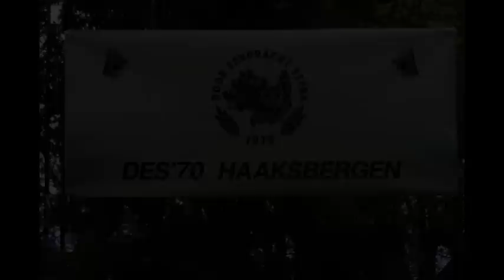Trial KNPV / Keuring Haaksbergen Joop en Bico 9-5-2015 PH-1 434 with honour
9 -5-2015 Trial KNPV  PH-1  434  points out  of 435 p   with honour Joop Kamps with his X Malinois Bico  BRN 19410
Mac Verbeek X Boeddha Verwer